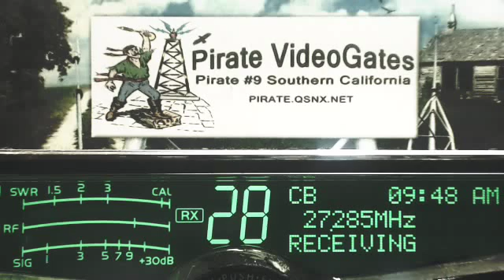001 CA, SmokeStack 387 TN, RidgeRunner 685 TN+, 122 ME, 5585 LA, 775 IN, ChickenPlucker TN